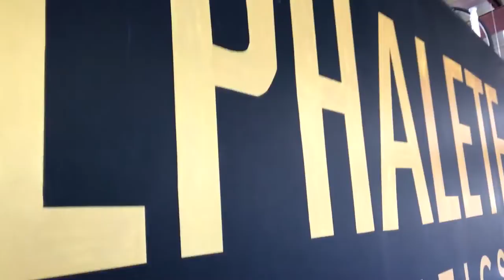ALPHALETE LEG WORKOUT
18 years old